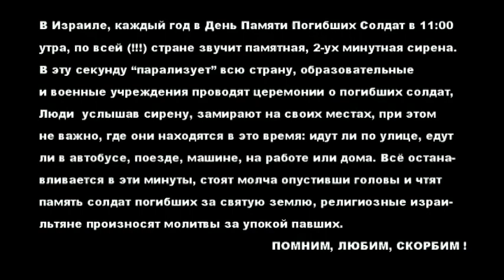День Памяти (Израиль)